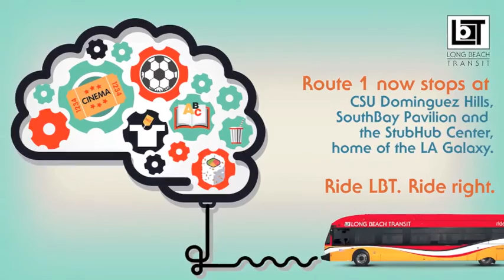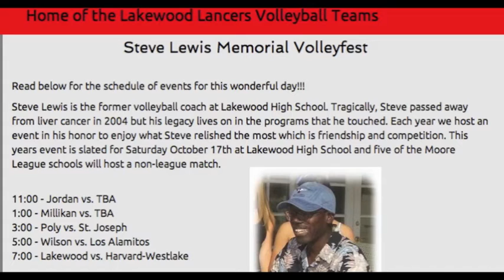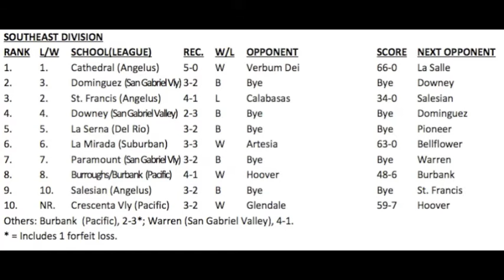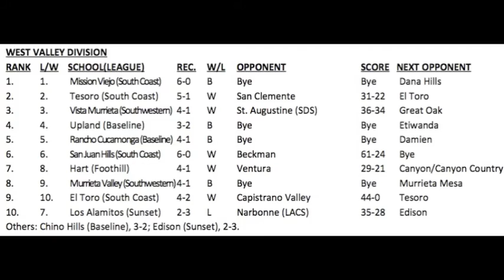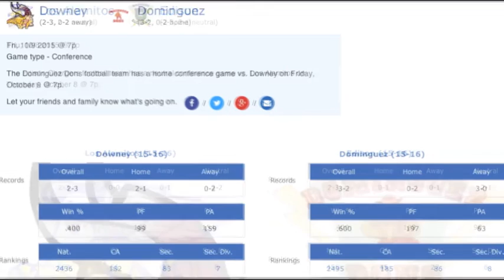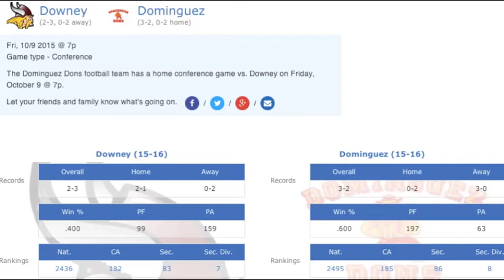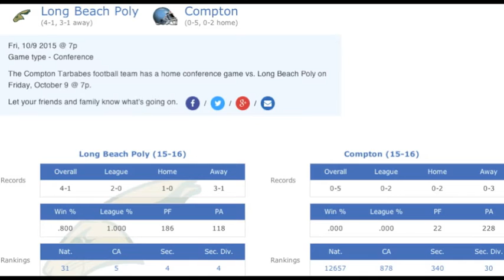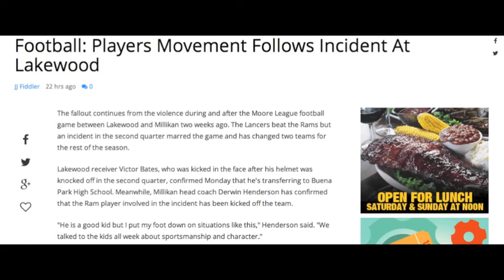Long Beach Sports Talk: CIF Rankings